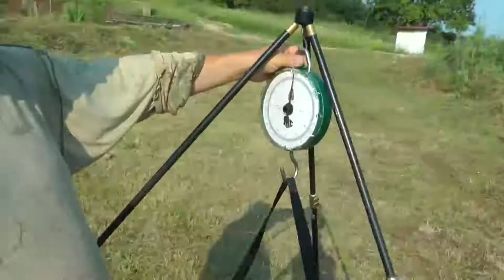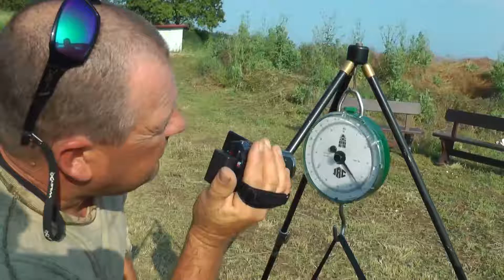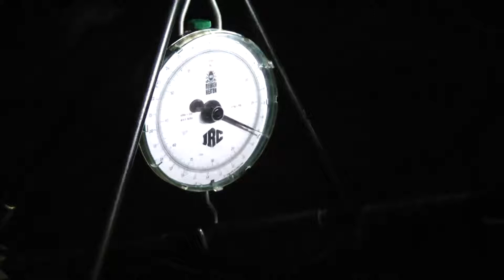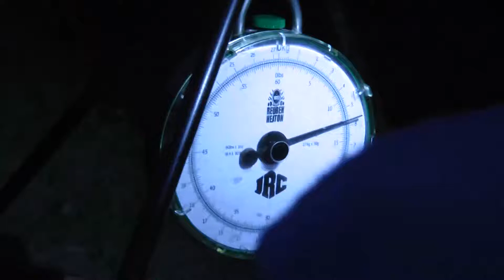Езеро "Агов Дол" прв дел од натпревар во крапски риболов 1/3 10.06.2014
Lake "Agov Dole" the first part of the competition - carp fishing 1/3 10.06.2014, for personal use